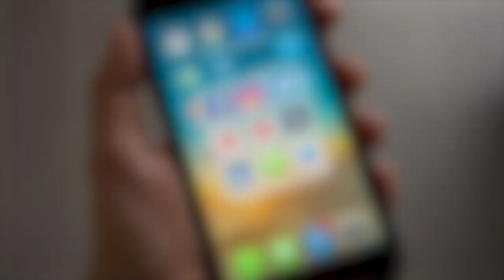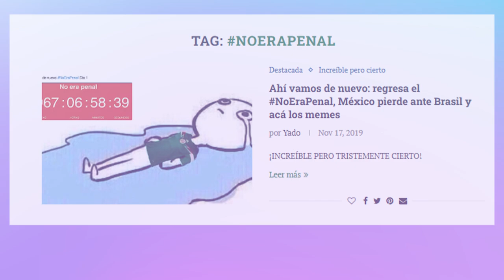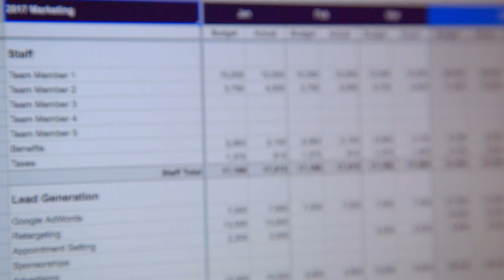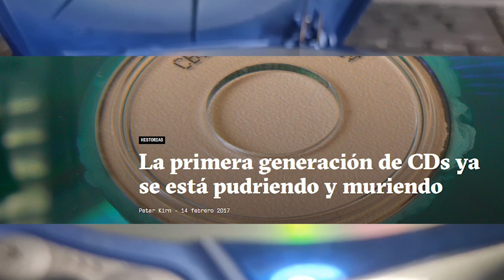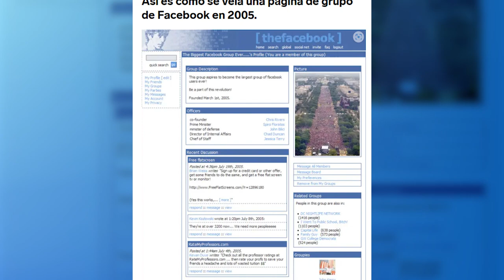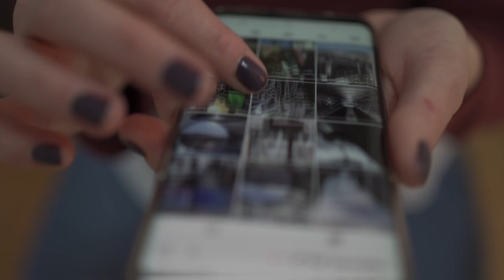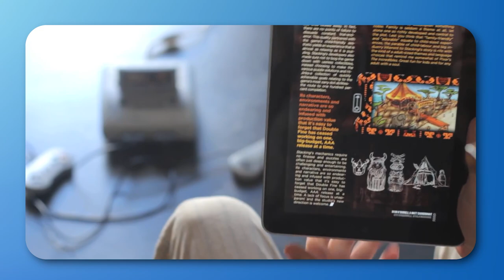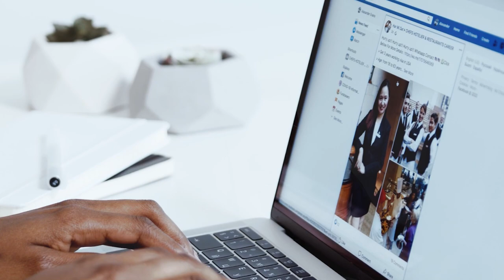Así es como el internet nos borra (no es lo que crees) /miniRoja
Nos enseñaron que "el internet no olvida". Falso. Se pierde TANTO en el internet.
Por ejemplo, ¿Sabían que hay que cambiar los discos duros cada 3 a 5 años?

De paso.. este tema lo discutimos en vivo en Roja, acá por si se lo perdieron